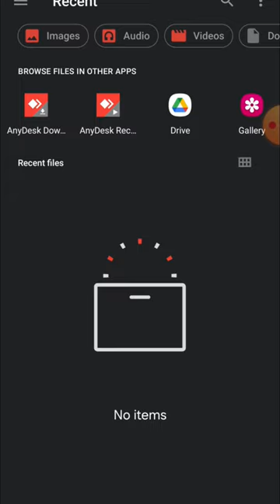RRB NTPC form का फोटो कैसे Resize करें | RRB NTPC photo and signature Resize 2024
rrb ntpc ke form me photo kaise upload kare

rrb_re-upload_photo&signature
RRB ALP form का फोटो कैसे Resize करें | RRB ALP photo and signature Resize 2024 | ALP Photo Upload ?

RRB ALP PHOTO SIGN RESIZE KAISE KARE | PHOTO SIGNATURE RESIZE 35mm x 45mm | RRB ALP PHOTO SIGN RESIZE

 RRB ALP Photo, Signature upload Problem Solve | Railway ALP loco Pilot form photo upload 2024 |

RRB Railway ALP loco Pilot form photo upload 2024 |

|| * Intro About This Video * || दोस्तो इस वीडियो में हमने फोटो रिसाइज करने के साथ-साथ उसको अपलोड करना भी बताया है और साथ में सिग्नेचर भी अपलोड करने को बताया है । इसलिए पूरा वीडियो ध्यान से देखिएगा। फोटो और सिग्नेचर को Resize करने के लिए नीचे दिये लिंक पर क्लिक करे..

Tags
rrb alp photo and signature size 2024, alp photo upload 2024,
assistant loco pilot form filling photo and signature,
rrb alp ke form me photo kaise upload kare,
RRB ALP 2024 photo and signature format,
RRB ALP photo with date or not,
ALP form filling photo and signature,
ALP ke form me photo upload kaise kare,
assistant Loco pilot form me photo kaise upload kare,
resize image se photo resize kaise kare,

RRB ALP photo upload 2024 RRB ALP photo, alp photo me date kaise dale,
alp photo and signature,
rrb alp photo and signature upload kaise kare,
assistant loco pilot photo size,
rrb alp photo and signature size,
assistant loco pilot online form photo and signature size in pixels,
rrb alp photo download,
rrb alp photo date editing in mobile,
rrb alp photo edit in mobile, alp photo upload,
alp photo and signature upload kaise kare, rrb alp photo and signature,
rrb je form ka photo and signature upload kaise kare,
RRB assistant Loko pilot online from ka photo and signature size in pixels,
rrb alp photo and signature, alp form photo and signature,
50 kb ka photo kaise banaye mobile me,
70 kb ka photo kaise banaye mobile me ,
30 kb ka signature kaise banaye mobile se,
30 kb ka photo kaise banaye mobile me, photo size kam kaise kare paint,
photo ka size kam kaise kare mobile se, mobile se assistant loco pilot online form ka photo and signature,
rrb alp photo signature, alp photo and signature size kaise set kare,
rrb alp photo sign kaise banaye,
alp from 2024 ka photo sign kaise banaye,
assistant Loko pilot online form ka photo kaise banaye,
rrb alp photo and signature size mobile,
rrb alp ka photo kaise banaye from mobile how to make photo,